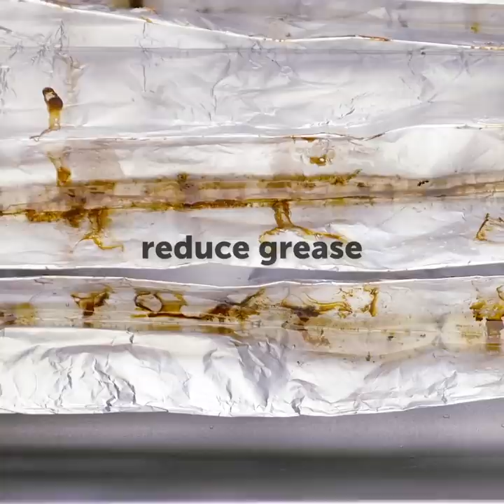22 SMART COOKING TRICKS YOU NEED TO KNOW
SPEED UP YOUR COOKING ROUTINE

Watch our video and discover perfect solutions to the problems that made your life harder while cooking. The problem is that we love to eat tasty food but it takes to much time to prepare it. Watch this video and cut the time you usually spend on cooking routine. Our lifehacks will help you to spend more time on entertainment and self-development instead of spending time preparing food.
Healthy eaters will love the idea of chicken skewers. Chicken breast is a perfect choice for healthy eaters as it’s full of protein and so easy to cook. Check out the recipe: cut chicken breasts in strips and skewer them. After that, cut the strips between the skewers, add some spices and bake in the oven for 20 minutes.
Check out handy kitchen ideas: store fish in two ziplock bags; decorate the cake with bakes pineapples; cut cucumbers in a very creative way; freeze apples before making juice; you will learn how to cook low-fat bacon; use apple cutter to quickly prepare French fries at home; make a mini omelet in ladle.
As a bonus, you will find a lot of awesome pastry ideas. There are numerous ways of folding dough: choose your favorite shape and stuffing and let's go! We love the idea of quick croissants with jam inside. You can decorate cookies using cocoa and a fork! Use your imagination and create your own pattern. You can make marshmallow decorations for cupcake and cakes. For example, you can create cute fishes or awesome roses and decorate whatever you like with these edible figures.
Share with use the lifehacks you loved in our video!

TIMESTAMPS:
02:04 How to cut a cucumber
03:44 Low-fat bacon recipe
06:16 Quick strawberry jam
10:47 Beautiful pastry ideas